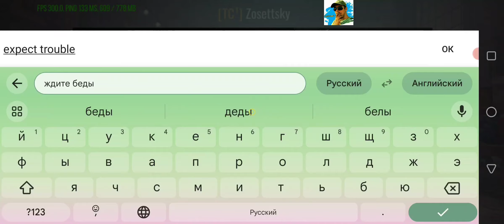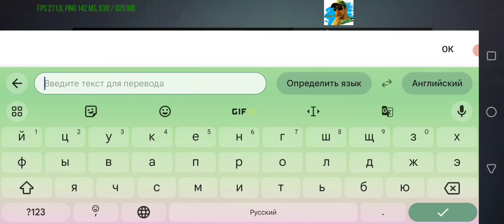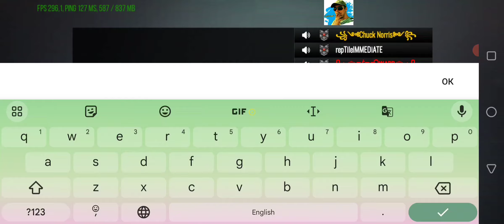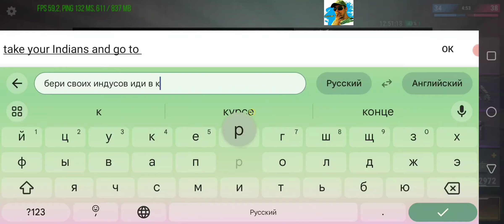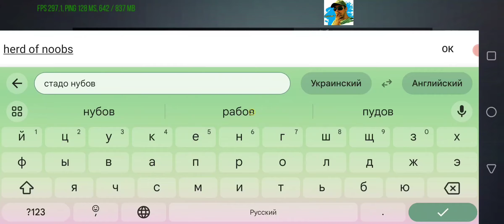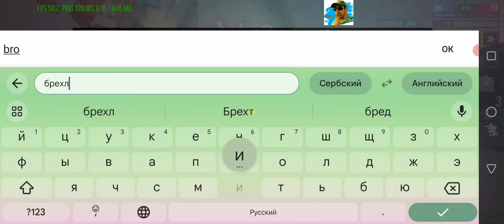26/1/24 Modern Strike - 💙UA squad💛 plays ⚔️